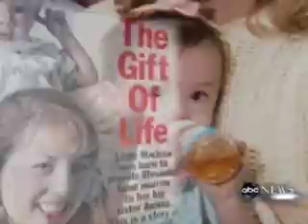Having a Child to Save Your Child Video.wmv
Use with the Ayala Case Study in Medical Ethics